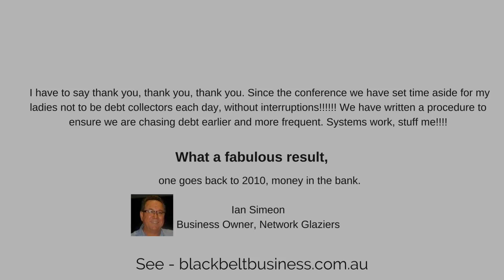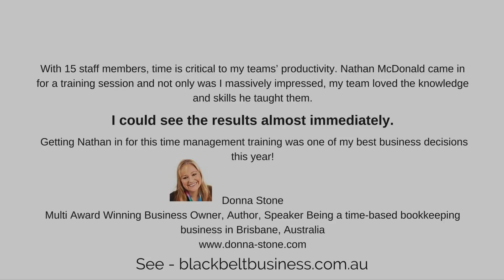Black Belt Business - REVIEWS - Business Consultant Brisbane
Reviewed: 5 stars ★★★★★ by many customers. Black Belt Business is owned by Nathan McDonald who is a top reviewed Business Consultant in Brisbane, Australia. This video shows some his excellent reviews and testimonials that have been offered by his happy clients. (Real reviews by real customers)

For more information you can visit:

VICTORIA POINT WEST QLD 4165
AUSTRALIA

Nathan focuses on getting results for his clients. Nathan's masterclass enables you to sustainably grow your business while also getting your time back. This program provides accountability and hands on instructing so you can easily implement all your ideas.

Black Belt Business even enables you to earn different belts. You can also do a test to see what belt your business is currently at and then aim to work towards a black belt.